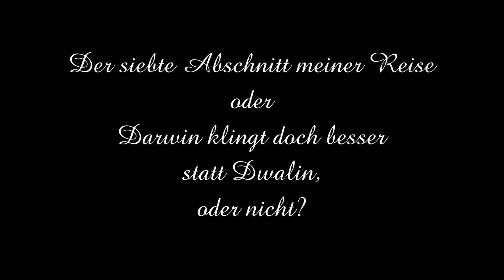05. Botengang Teil 7 / Ist das der Weihnachtsmann?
Mein fünfter Botengang, der letzte von sieben Teilen, für die Wachen der Wege.

Ich reise quer durch Mittelerde, um Botengänge zu erledigen und ihr könnt mich auf diesen Reisen gerne begleiten.
Und damit es nicht zu leicht wird, werde ich auf LV 15 bleiben.